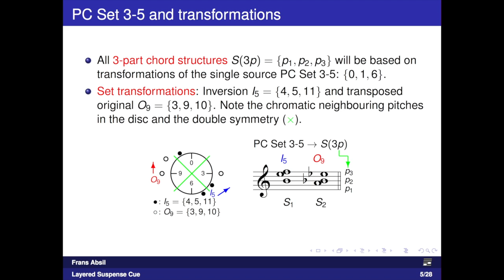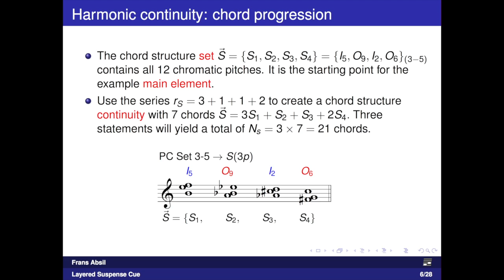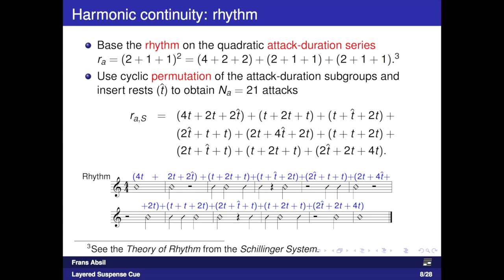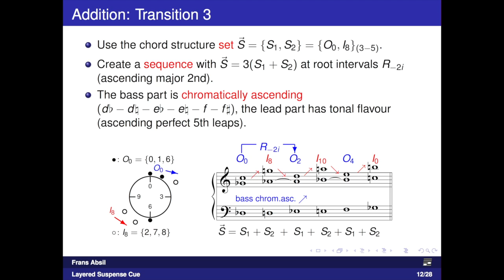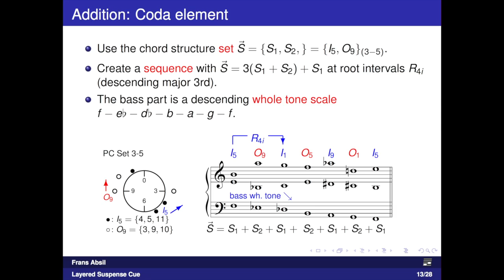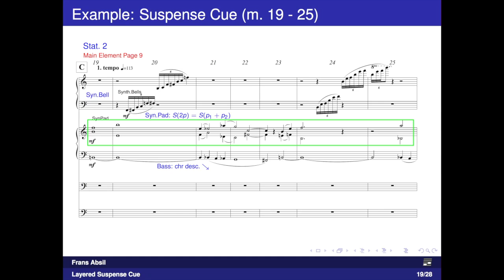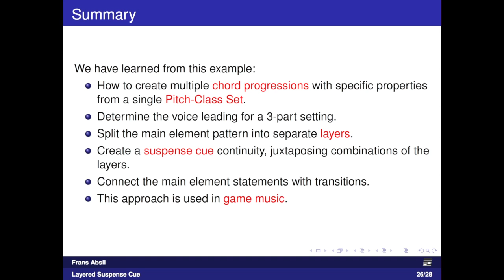Layered Suspense Cue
Create a layered game music cue with Pitch-Class Set 3-5. Start from a main element with given chord progression and rhythm. Extract three layers with variable number of pitches. Combine the layers in thematic statements and connect these with transitions. Apply this technique to a suspense music cue.

Contents:
00:00 What this video is about
00:16 Introduction. PC-Set, harmonic continuity and rhythm, layers, game music
00:33 Pitch-Class Set Prime Form, PC-Set 3-5, transformations
00:57 Harmonic continuity, chord progression, voice leading
01:45 Rhythm. Attack-duration series, permutation
02:15 Harmonic continuity, main element, subsets, transitions and coda
04:02 Example. Suspense cue. Layers with subsets. Audio with annotated condensed score
07:13 Summary